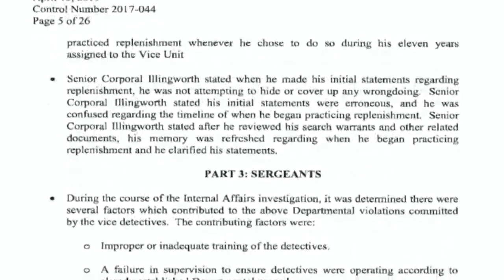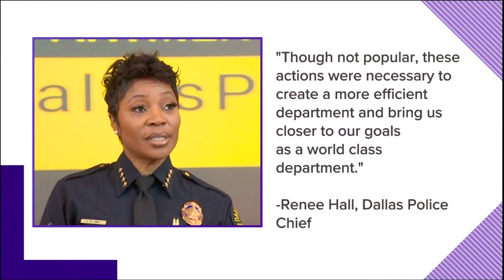Dallas Police Department suspends 22 former vice officers for 'policy violations' in gambling invest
The former vice officers received punishments ranging from 3 to 20 days without pay, related to policy violations and misconduct that dates back to 2016.